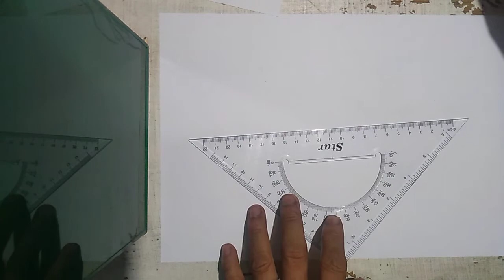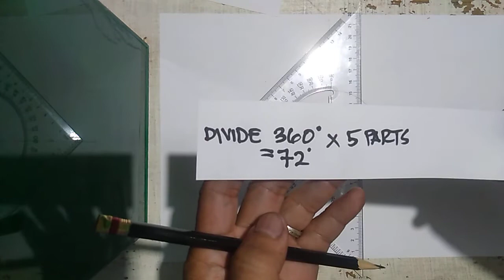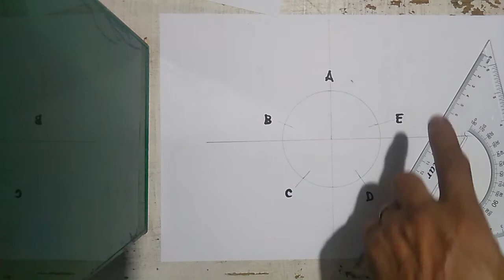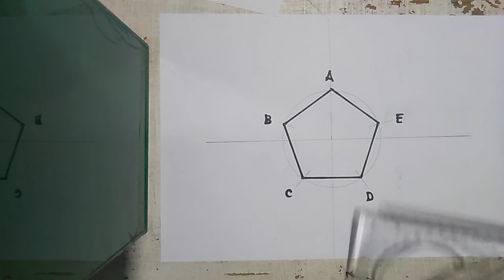easy way to draw a Pentagon